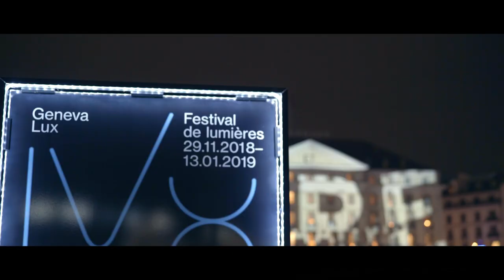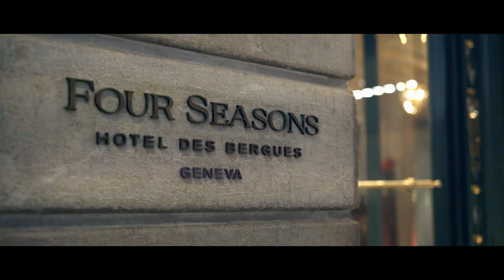Four Seasons Hotel des Bergues Geneva Collaborates with Geneva Lux 2018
This historical luxury Hotel partners with Geneva Lux for the third year, bringing a spectacular light display to the city.

For the third consecutive year, Four Seasons Hotel des Bergues, Geneva has collaborated with Geneva Lux Festival, celebrating ‘works of light’ created by artists from all over the world.

From 29 November 2018 to 13 January 2019, Four Seasons Hotel des Bergues, Geneva hosts its very own display of lights as part of a collection of illuminated works of art filtered through the city. Bringing a mythical and enchanting feel to the city of Geneva, the Hotel will exhibit Swiss collective ENCOR, who have designed ‘Typographical Games for Poetry Collection’, a display based on three distinct artistic disciplines; Architecture, Poetry and Typography.

Built in 1834, the Hotel’s classical architecture serves as the base of an eight-minute visual display, combining the characteristics of its classical façade with contemporary light visuals. The display features the texts of ten international poems, written in different alphabets and languages, to highlight the vibrant spirit and diversity of the city. The collection of evocative poems is illustrated through unique typography, paying tribute to the tradition of Swiss design, emphasizing their unique expertise in the field, and the beauty of fonts created by reputable calligraphers of the past and present.

The contrasting nature of the finite architectural space on which the display comes to life, and the vast lyrical universe in which the poems were created, forms a unique and contemporary concept, anchored by the tradition of Swiss graphic design.